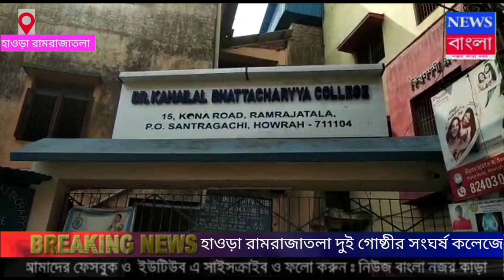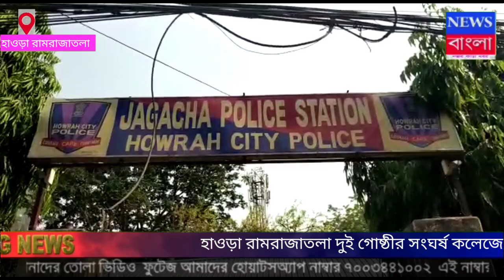NEWS BANGLA NOJOR KARA KHOBOR